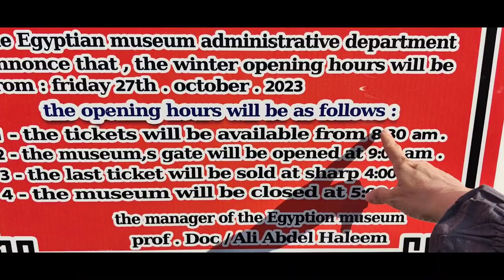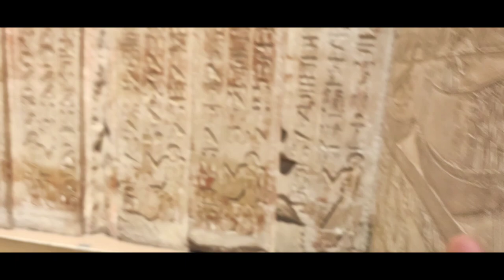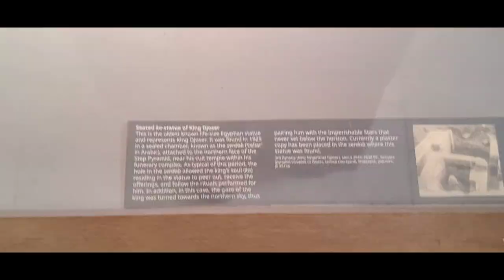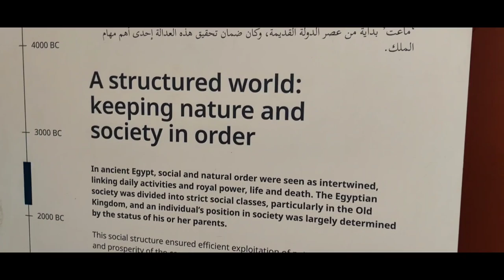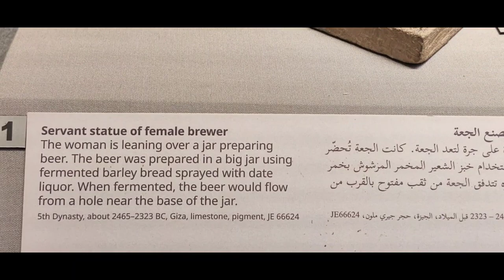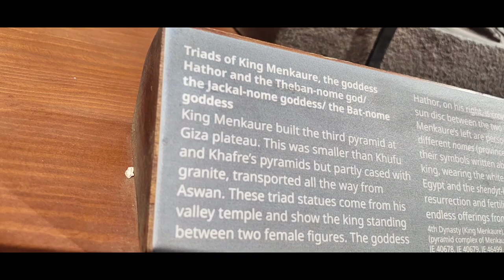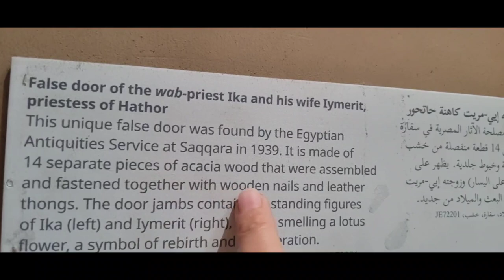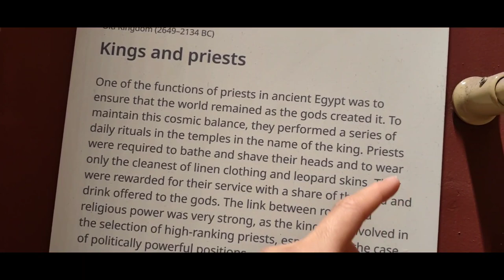Adeyto in Egypt CAIRO MUSEUM KING DJOSER KHUFU MENKAURE Dec.3.2023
Egypt is probably on everyone's bucket list and for centuries people have dreamed to visit it in person. Finally taking all risks in consideration, with the new war happening in the neighbouring countries, I am glad that I did not cancel this project and went ahead. And will be able to share with you a long series of most amazing archaeological sites in various cities and locations. And we start here at the end of my trip, the Egyptian Museum in Cairo's Tahrir square where I celebrated my birthday on December 3rd 2023. Part one featuring King Djoser, Khufu, Menkaure as well as other numerous ancient artefacts and artworks.